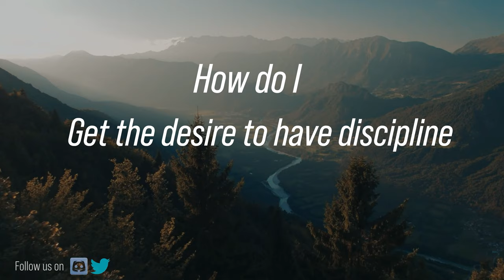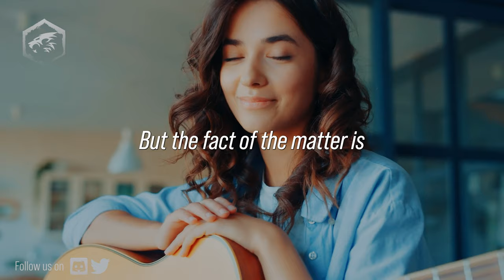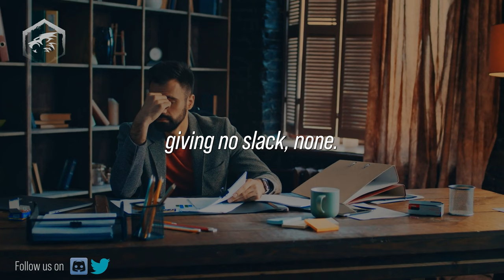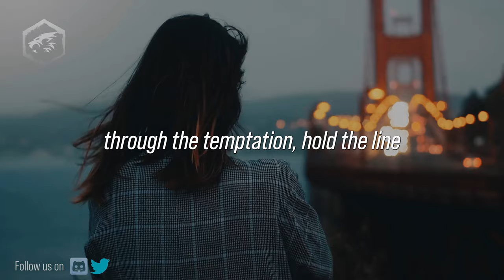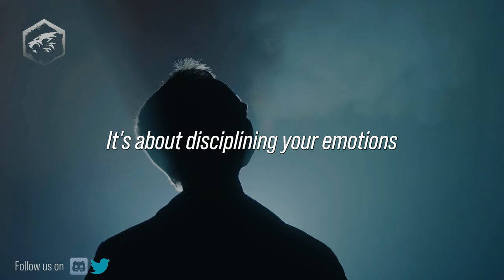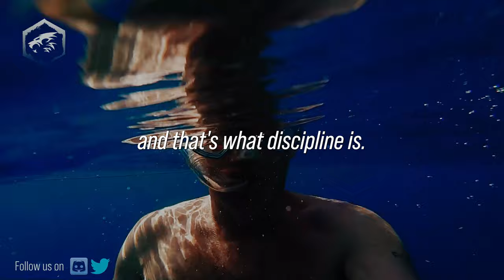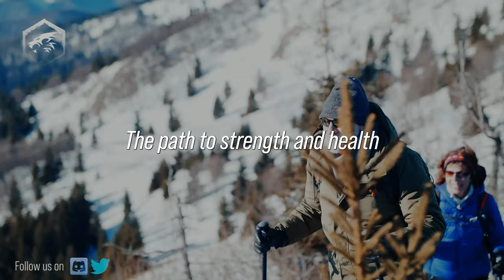SUCCESS REQUIRES DISCIPLINE - Jocko Willink and David Goggins - Jocko Willink Motivation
Ask any successful person in their field, and the majority if not all of them will say that it is discipline that is ultimately required for you to get to where you want to be in life. Regardless of talent or advantage, if one lacks self-discipline he/she will inevitably fail.